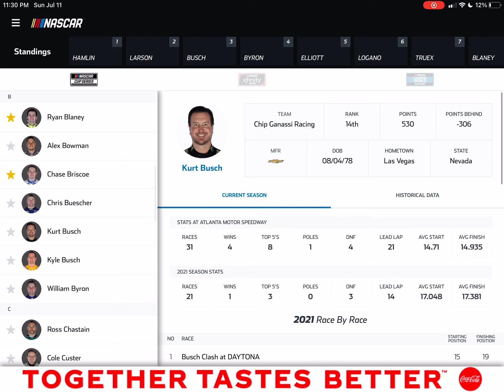Credit one bank sim series signups (comment driver below)